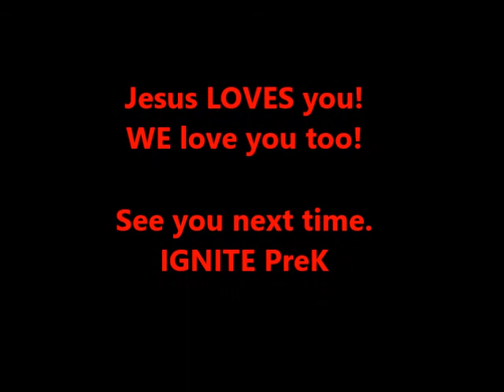PreK Thursday #18 7 30 20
What is the church?